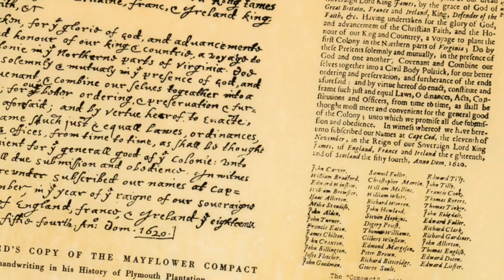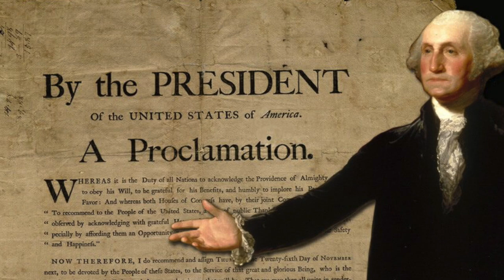Americans Celebrate Thanksgiving to God: Jake MacAulay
Statistically speaking American Millennials’ (ages 18-34) worst subject is history.  Many know very little about our European ancestors the Pilgrims to whom the first Thanksgiving is attributed. These were the first Christian families to settle on the east coast of America.  Contrary to modern-day teaching the main purpose the Pilgrims came to America was NOT religious freedom.  They had already gained religious freedom twelve years earlier in 1608 when they fled England for Holland to escape extreme persecution from the tyrannical King James I. They told us specifically why they decided to come to America in the Mayflower Compact – the first American government document: “…for the glory of God and advancement of the Christian faith…”

The Pilgrims came to America to set up an entire nation for the purpose of glorifying God and advancing the Christian faith.  This radical statement UNITED government with a responsibility to God and left a strategy for future generations to follow that has arguably brought about more liberty prosperity and joy to our nation than any other political philosophy in any other country in the history of the world!

The first national Thanksgiving occurred in 1789. According to the Congressional Record for September 25 immediately after approving the Bill of Rights Mr. Elias Boudinot said he could not think of letting the congressional session end without offering an opportunity to all the citizens of America to render their sincere thanks to Almighty God for the many blessings He had poured down upon them.

The resolution was delivered to President George Washington who heartily concurred with the congressional request declaring:

Whereas it is the duty of all nations to acknowledge the providence of Almighty God to obey His will to be grateful for His benefits and humbly to implore His protection and favor…  Now, therefore, I do appoint Thursday the 26th day of November 1789… that we may all unite to render unto Him our sincere and humble thanks for His kind care and protection.

For years after Americans were delivered from countless perils received many victories and blessings prospered beyond any country and soon everyone envied the American Dream that God had given to persevering Americans.

America started becoming self-sufficient we increased in knowledge built powerful bombs and decided we had arrived; we had no problems to overcome.  We became like spoiled children it was all about us and if we weren’t blessed in the way we wanted it, we blamed the God we at one time thanked. Thanksgiving became a holiday, a day off work to eat until we were stuffed, watch the football game and bless ourselves.

This Thanksgiving let us give thanks to the God of our Lord and Savior Jesus Christ for America’s incredible founding and pray that our government would never relinquish its God-given duty to preserve our rights.